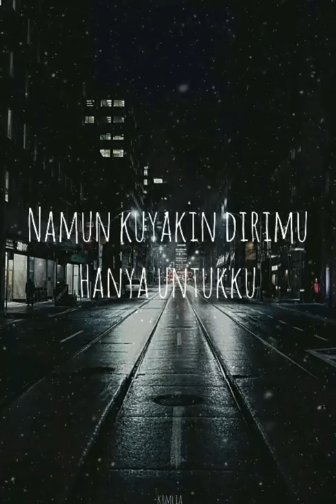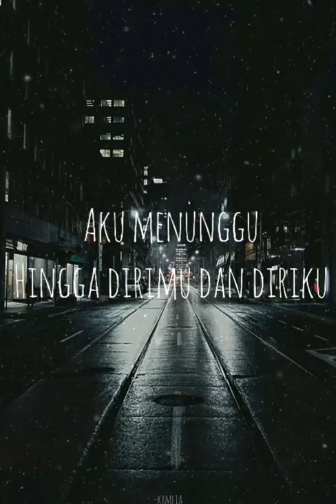INDAH PADA WAKTUNYA RIzky Febian feat Aisyah Aziz (lirik)